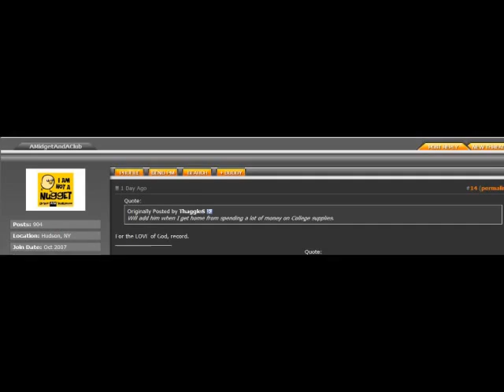ThaggleS/Ralph Lauren 1v1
Kid talking crap on halo3forum.com challenges me and is confident that because he made a (bad) Halo 3 guide that he can beat me...